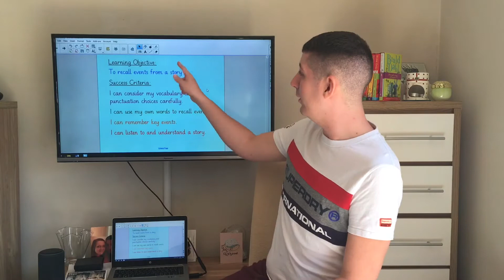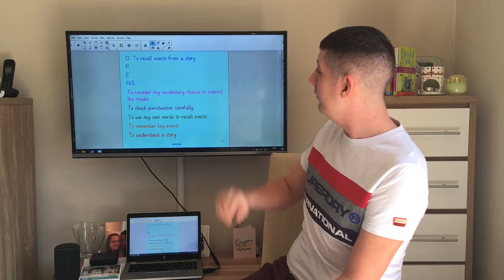Year 2 Literacy - 1.7.20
In this lesson, we will be hearing about Bruce Bogtrotter and his punishment!

Mr F 😜👍🏼